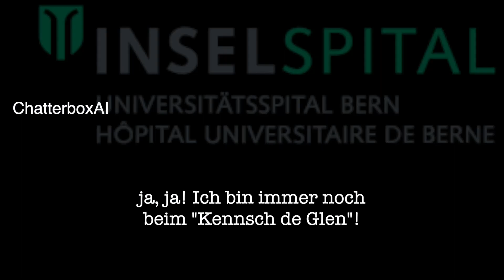Die NeuroReha SUCHT DICH! Take3- Kennsch De Glen?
NeuroReha Mini-Series Take 3 Kennsch de Glen

Unser motiviertes Team freut sich auf Dich!
Wir suchen aktuell Dipl. Pflegefachpersonen und Fachfrauen:männer Gesundheit.
Wenn Dir der Pflegeberuf gefällt, Du gerne therapeutisch arbeiten möchtest und wenn Du die Patient:innen in einem Prozess zur Selbständigkeit begleiten möchtest, dann melde Dich bei uns. Wenn Du Erfahrung mit Intensiv-Pflege hast und die Patienten gerne länger und gezielter therapeutisch begleiten möchtest, dann schau Dir unsere Früh-Neurorehabilitation an.